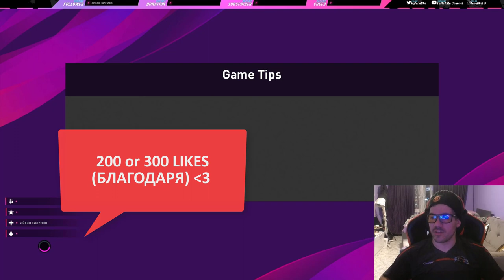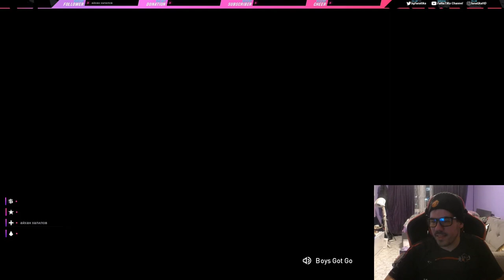КРАЛЯТ НА АСИСТЕНЦИИТЕ - ЛЕО МЕСИ 2 ?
Станете член на канала или в Patrion, ако искате да ме подкрепите или просто харесайте и коментирайте видеата които пускам БЛАГОДАРЯ :
Ще помоля всеки един от ВАС да се абонира, и да ме последва в новото ми приключения, а именно ЯКИ стриймове на CS и FIFA

GAMING PC

• Монитор MSI Optix MAG251RX 240HZ
• Мишка :Logitech G PRO Wireless
• Слушалки: Logitech G PRO X Wireless
• Клавиатура Corsair K70 Rapidfire

• Процесор Intel® Core™ i7-8700K
• Видео карта GeForce GTX 1080 TI 11 GB
• Дъно ROG STRIX Z390-E GAMING
• Рам Памет - G.Skill trident z 2x8 gb 3000mhz(16 GB)
• SSD 1TB A-Data SX8200 Pro, NVMe, M.2 3500MB/s -3000MB/s
• Захранване - Corsair RM750 Fully Modular 750W 80+ Gold PSU EU
• Кутия - Kolink Observatory Lite RGB Black